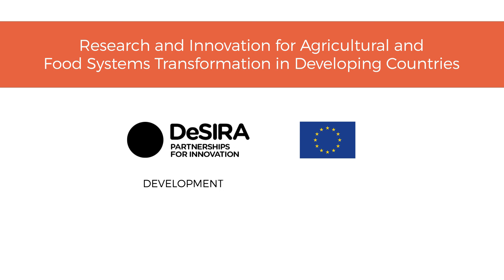The role of research and innovation in agriculture, with Carla Montesi (sous titres en français)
Video published by DG INTPA/Unit F.3 Sustainable Agri-food Systems and fisheries.
Capacity4dev group: Food & Nutrition Security and Sustainable Agriculture – ROSA

Round Table: Role of Agricultural Research and Innnovation for Development to address Food Systems Transition.
Introduction by Carla Montesi, Director for Planet and Prosperity Directorate-General for International Cooperation and Development: Role of research and innovation in agriculture, importance of DeSIRA in DEVCO